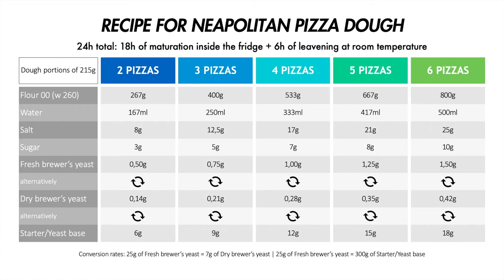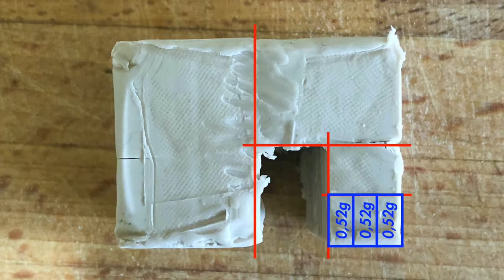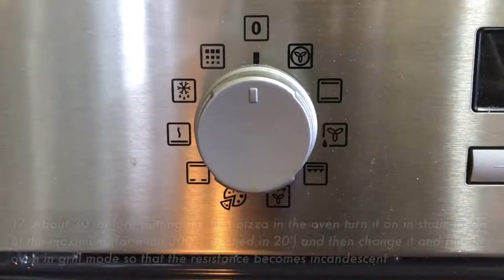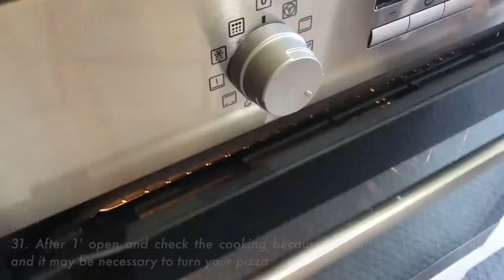Perfect Neapolitan pizza like in pizzeria with a simple pan and your home oven in 6-8h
There is nothing more satisfying than a beautiful Neapolitan pizza when you want to eat a great classic of Italian cuisine. But you don't always have the time to follow 24h or even 12h recipes to prepare everything, so in this recipe I propose you how to make a very good Neapolitan pizza in just 6, maximum 8h.

DETAILS
- Difficulty: medium
- Preparation time: 1h and 30'
- Doses: 3 people/pizzas (do you want to make 5 pizzas instead of 3? Watch the video to see all the doses already calculated)
- Cost: low

INGREDIENTS

Dough ingredients:
- 400g of flour 00 (w 260)
- 250ml of water
- 12,5g of salt
- 5g of sugar
- 0,75g of fresh brewer's yeast

Seasoning ingredients:
- 3 pieces of Fior di latte mozzarella (about 50g each)
- 200g of tomato pulp
- Speck and cherry tomatoes to taste
- Salt and oil to taste
- Flour 00 (w 260) to taste

Tools used:
- Frying pan (diameter 26cm)
- Removable handle
- Steel bowl (diameter 20cm)
- Spatula for pizza
- Pizza cutter scissors